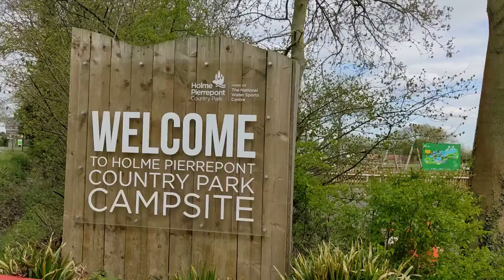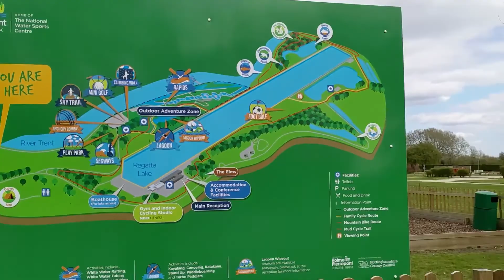Holme Pierrepont Country Park Campsite Nottingham Walkthrough Site Tour National Watersports Centre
A walkthrough site tour of Holme Pierrepont Country Park Campsite in Nottingham adjacent to the National Watersports Centre. This was filmed in April 2021 when Covid had closed the facilities.